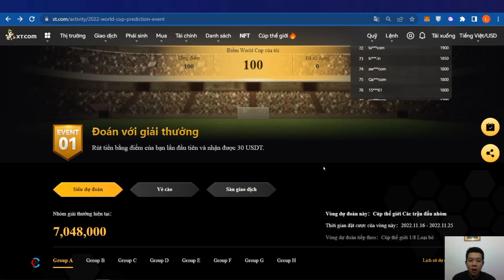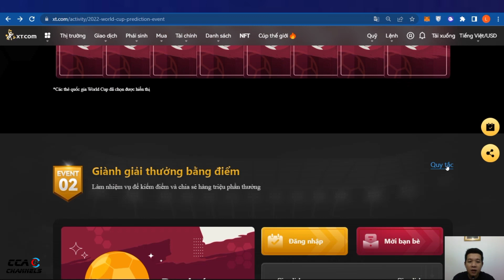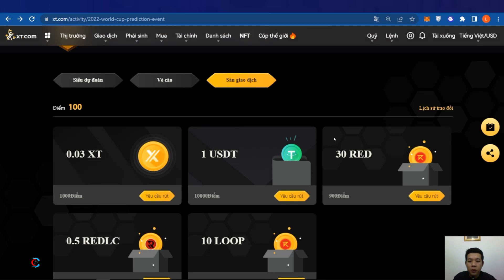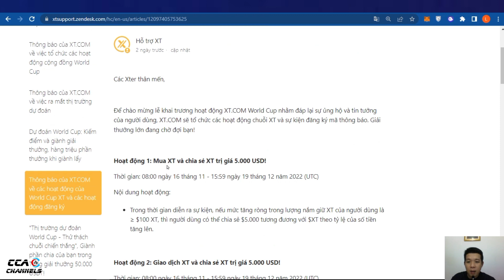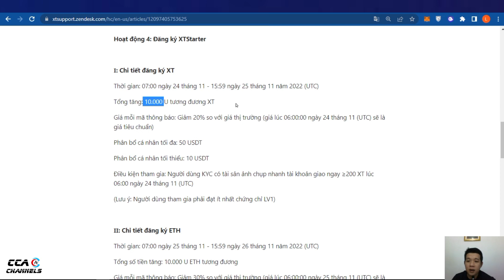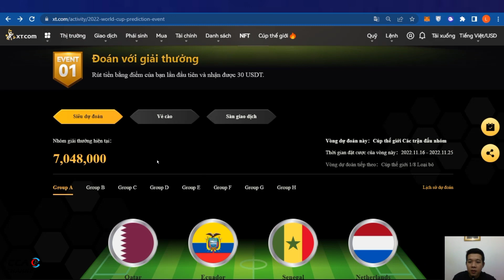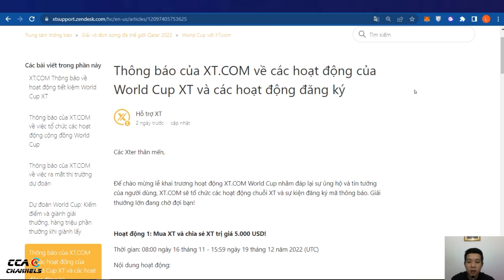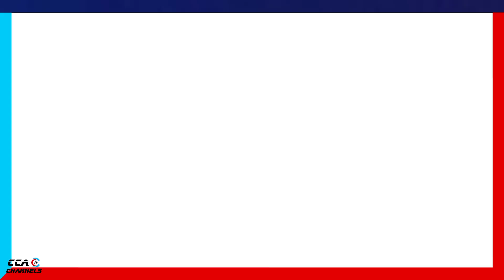(Ngon) Chuỗi sự kiện kép World Cup ăn chia giải thưởng triệu đô từ sàn XT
TOP SÀN GIAO DỊCH UY TÍN